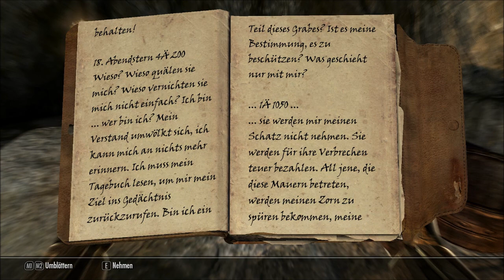Let's Play The Elder Scrolls V: Skyrim #029 Feuerschleierhügel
Ja Skyrim! Was gibt's dazu zu sagen? Es ist DAS Spiel des Jahres 2011. Ich wünsch euch einfach viel Spaß beim zuschauen und beim Miterleben meines einzigartigen Abenteuers.